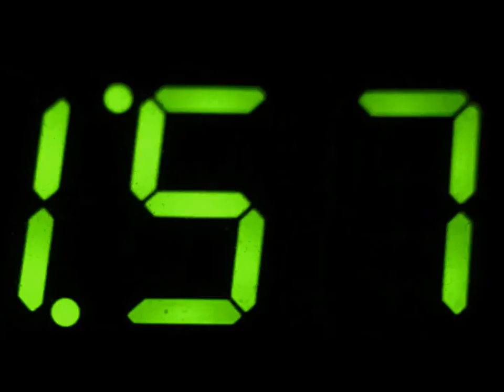CPTV Mosh Pit: The Adventure of Joey Ramone (With Tanner)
Neither of us are very good at this game,  I guess Joey will never find Johnny.